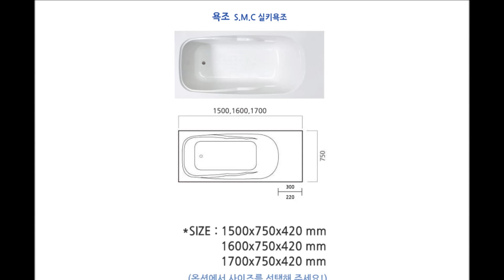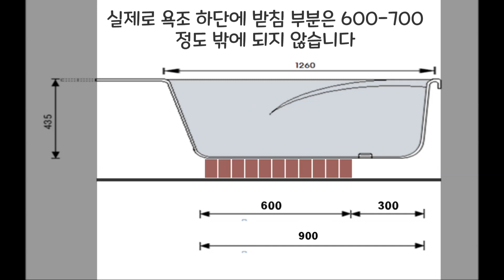코로나 시대에 욕조는 필수 _BATHROOM REMODELING - SMC욕조 설치가이드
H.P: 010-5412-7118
코로나 시대에 대중목욕탕에 쉽사리 갈 수 없는 환경속에 욕조는 필수 사항이 되었습니다. 특히나 반신욕은 건강에 이롭고 혈액순환에 큰 도움을 주므로 남녀노소 구분 없이 사용 빈도가 높은 기구입니다.  젊은 층들은 욕조를 떼내고 샤워파티션 설치를 많이 하는데 요즘은 욕조설치를 많이 하는 추세에 있습니다